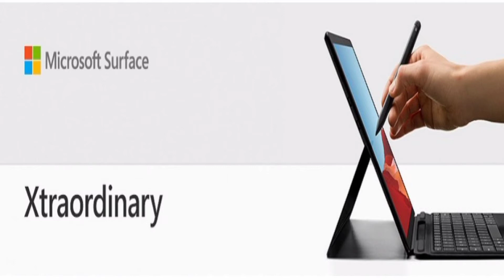Microsoft Surface Pro X 1876 13-inch Laptop | Amazon Best Offers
Microsoft Surface Pro X 1876 13-inch Laptop (Microsoft SQ1/8GB/128GB SSD/Windows 10 Home/Microsoft SQ1 Adreno 685 GPU Graphics), Matte Black